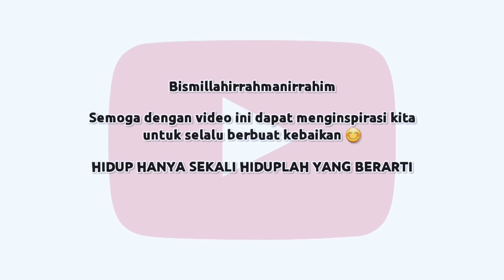PASANGAN SUAMI-ISTERI MERAWAT DAN MENDAMPINGI RATUSAN ODGJ